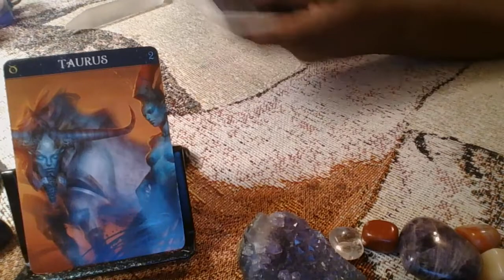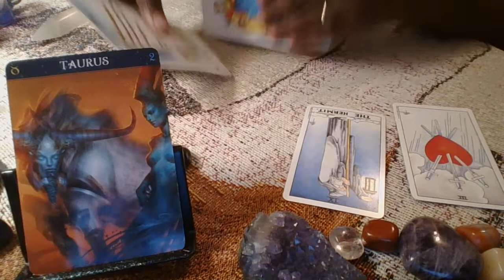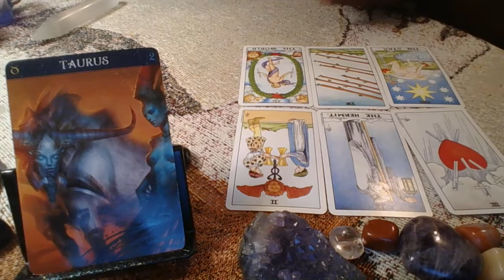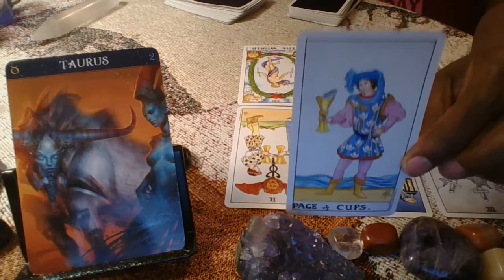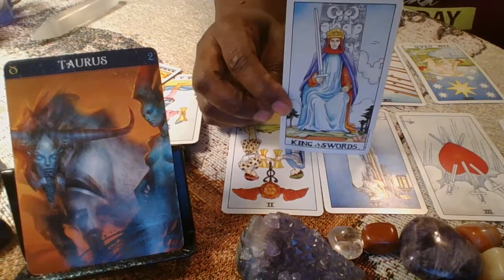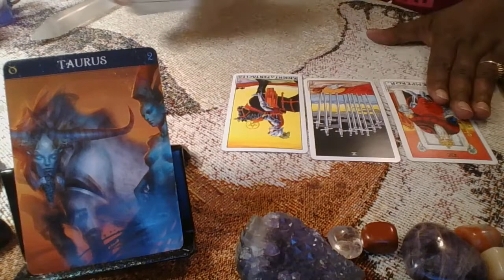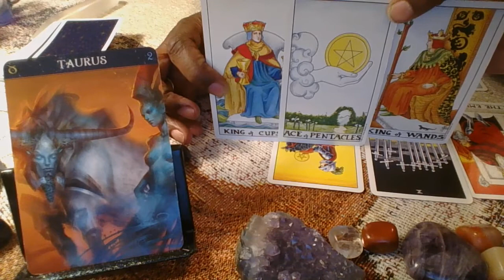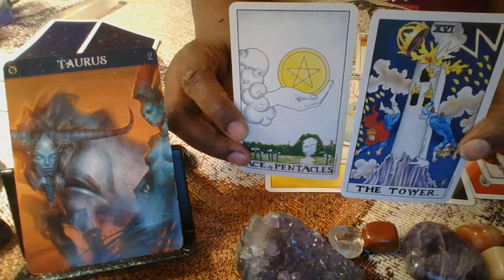TAURUS---AN IMPORTANT EVENT HAS TO BE PUT ON HOLD....BUT YOU STILL LOVE THEM, RIGHT?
Thank you for allowing me to tap into your energy💙
I am now available for personal readings: either video recording or phone: My email address is: One question will be $10.00 Two questions will be $15.00**A general reading will last around 20 to 25 minutes for $20.00**A more in depth reading will last around 35 to 45 minutes for $50.00**My general and in depth readings will consist of any three questions you choose or I can do a freestyle reading and see what the cards have to say to you. I look forward to getting to know each and every one of you and thank you very much*** Payments can be sent